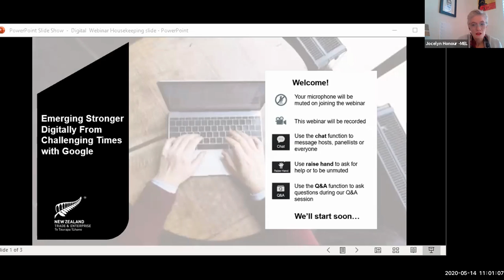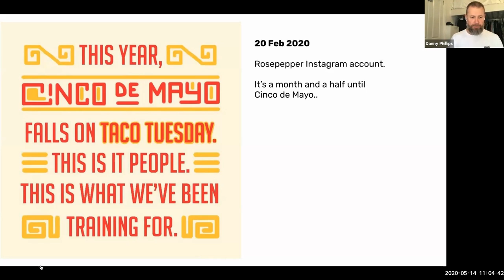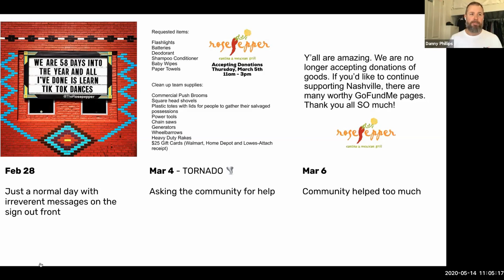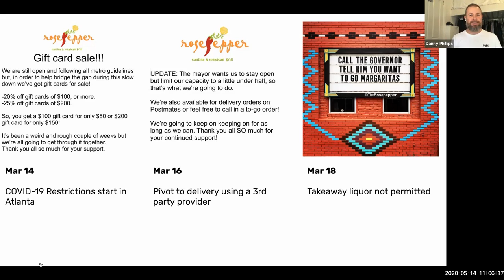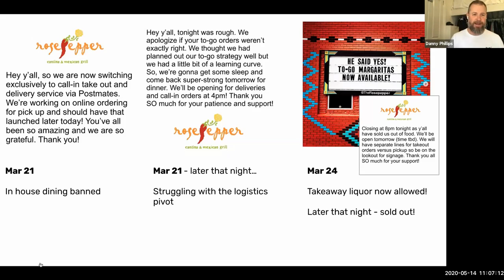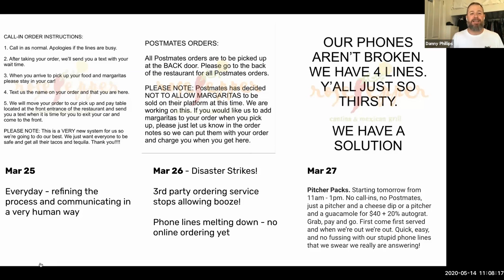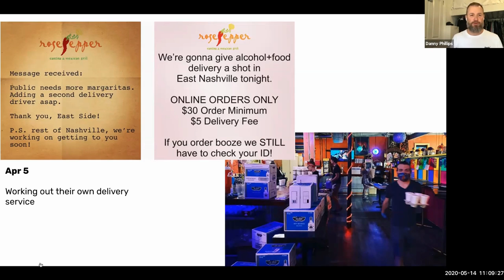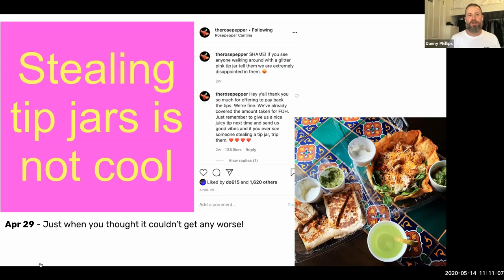Tales from a Mexican Cantina: Prioritising your customer in challenging times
Times of crisis offer brands a rare opportunity to reinvigorate operating models, but choice paralysis can often mean inaction.

In this live webinar, Danny talks to SMEs from the New Zealand Trade & Enterprise community to discuss priorities and the need for a plan in an ever-evolving business landscape.

Here's our take on how to adapt your Omneo toolkit for the months ahead: